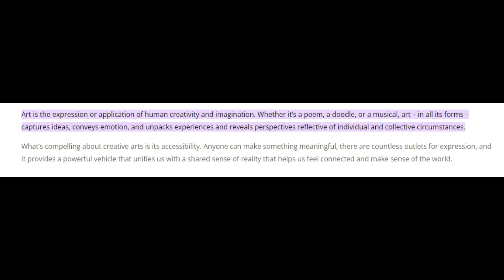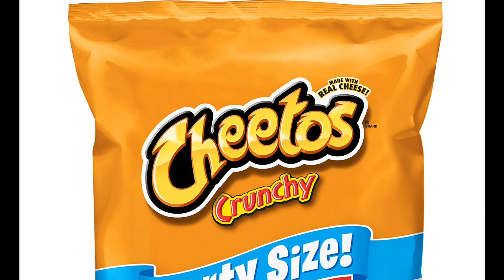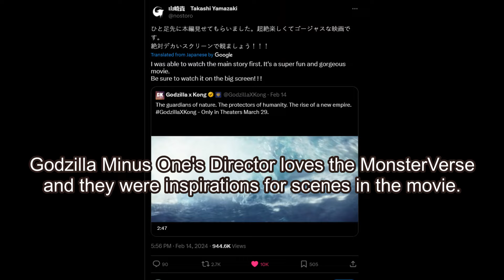Yes, we can have both.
A video about opinions and that its ok to have your own.